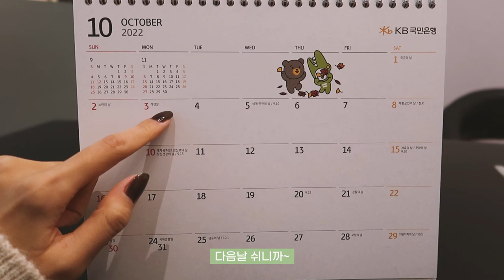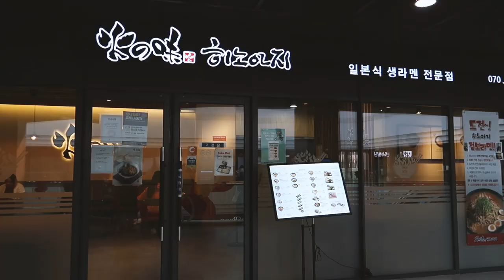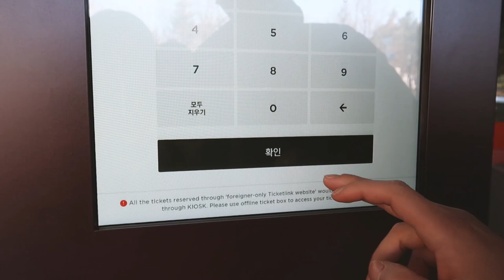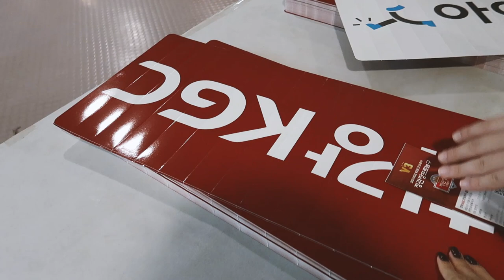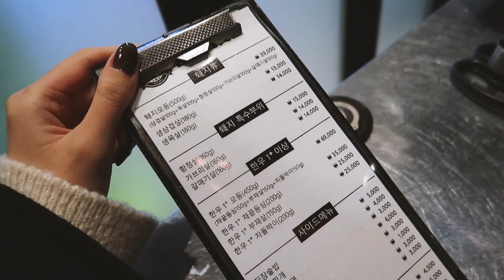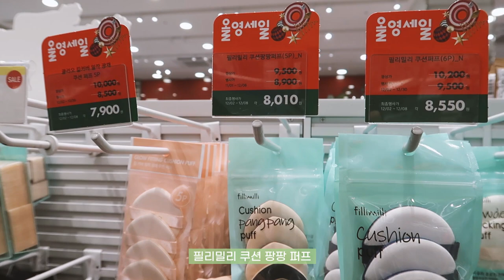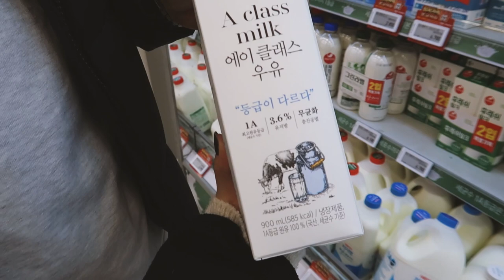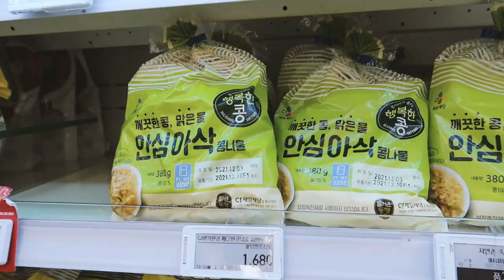💗✍🏻첫 웨딩홀 투어하고 바로 계약! 안양 KGC 농구 경기 보고 장보는 예비 부부 브이로그ㅣ프로농구ㅣ광교 아브뉴프랑ㅣ올리브영 쇼핑ㅣ이마트 장보기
안녕하세요!!
작년에 촬영했던 결혼 준비 영상입니다ㅎㅎ
너무 옛날이지만 이제 차근차근 웨딩촬영 영상, 결혼식 영상도 업로드 할게요!

🤍BGM
LANY - dna